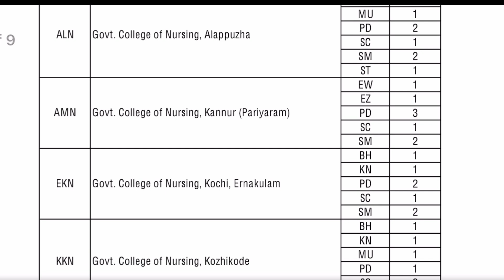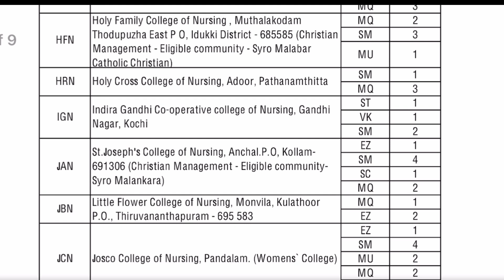Nursing Vacancy List Published📌